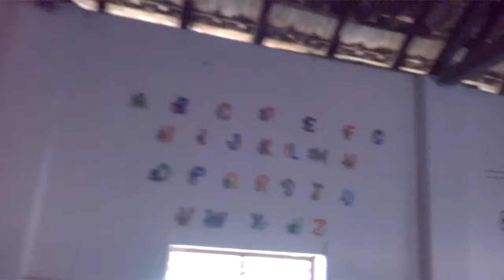Our fifth standard students performing a small hindi skit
Its our pride moment that the students are able to speak  our national language with in a year..
happy to share ☺️